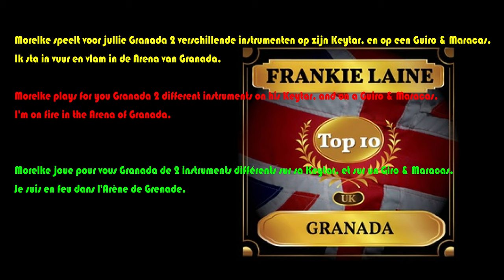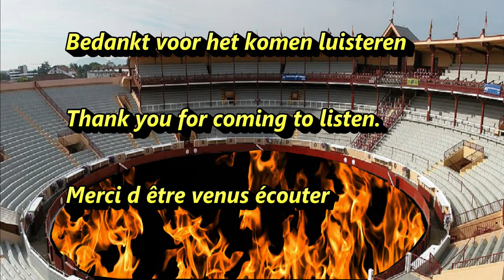Granada Keytar, Guitar, Genos Trumpet, Bass, Voice, Castagnette Guiro In the bullring of Granada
Granada On the Keytar, Guitar & Duh * On the Genos Trumpet, Acoustic Bass, Voice Woman, + Castagnette  + Guiro  *  In the bullring of Granada